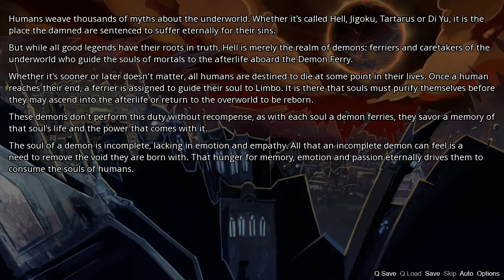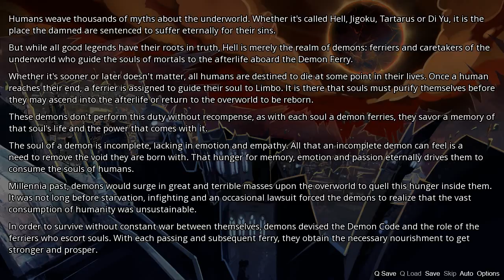#1 - The Reject Demon: Toko Chapter 0 — Prelude - Visual Novel - PC HD